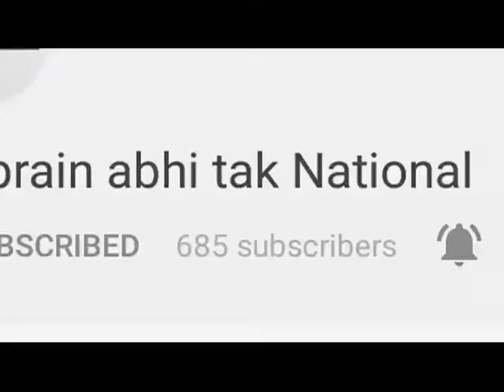15 साल की उम्र में निशाने बाजी में जीता गोल्ड || Khabrain Abhi Tak Live